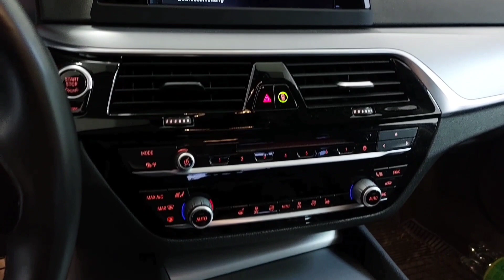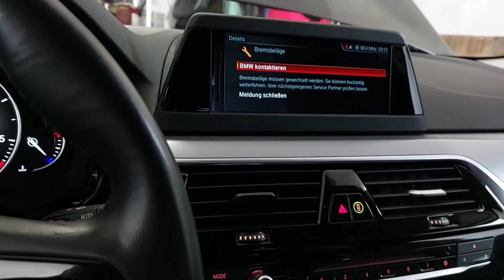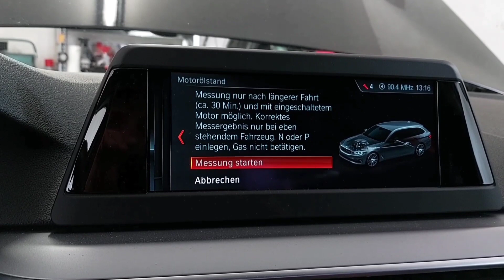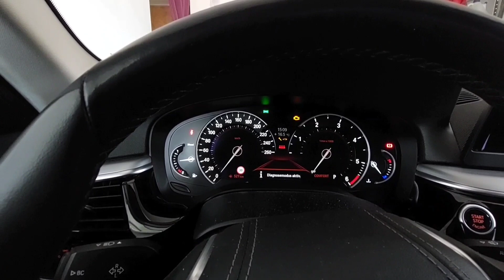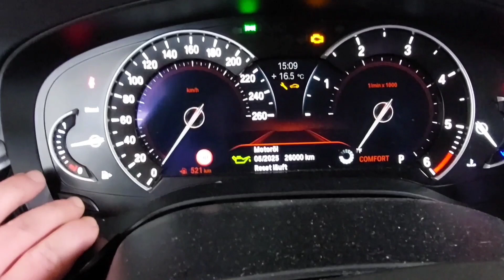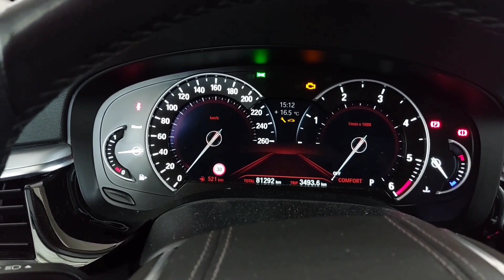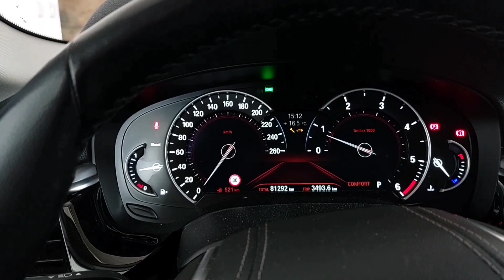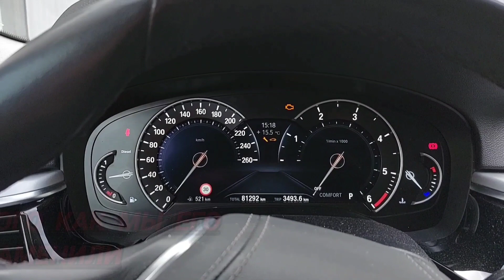Замена масла BMW G31 замена тормозных колодок, сброс межсервесных интервалов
Привет друзья!

В этом видео вы увидите как я меняю масло, как это делается на этой модели, как заменить передние тормозные колодки, и как сбросить сервиса всех интервалов масла и износ колодок.

Короче,
И незабываем обсуждения в комментариях.

Ну и конечно же, можно сказать и

И это Второй канал про походы, кому нравиться смотреть красивые места, разные Города в Германии, добро пожаловать на мой Второй канал "Про Походы"